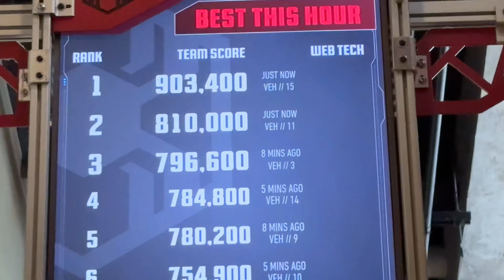Disneyland September 2024